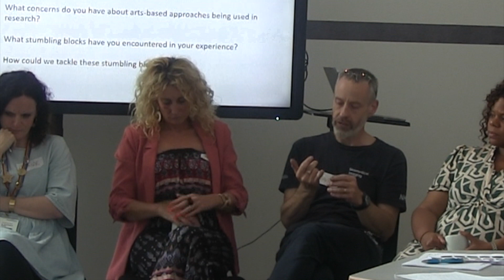Q&A: Will people want to get involved in arts-based research?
The Q&A speaker panel discuss how fear of failure may discourage some from getting involved and the idea that arts engagement activities may be gendered.